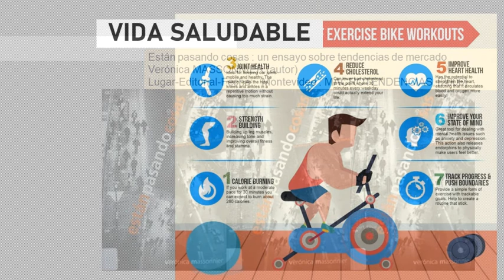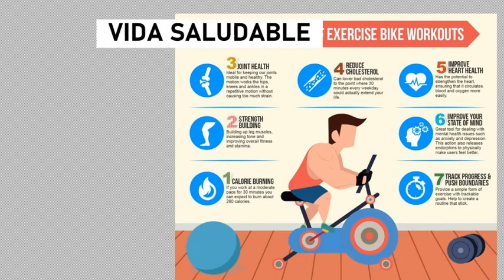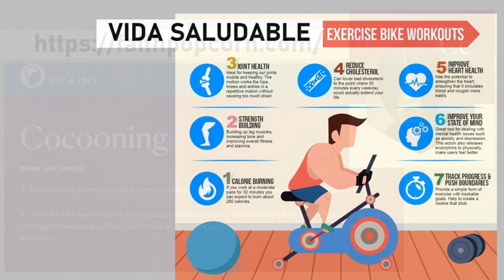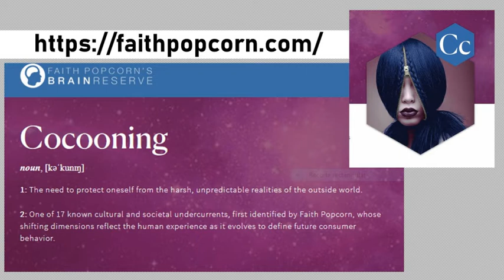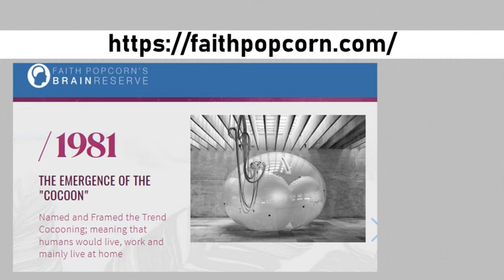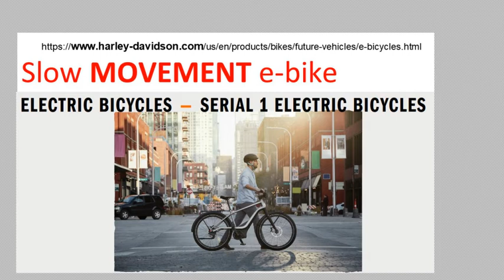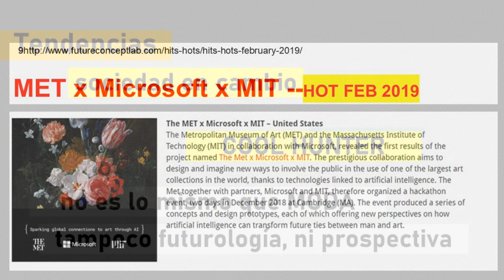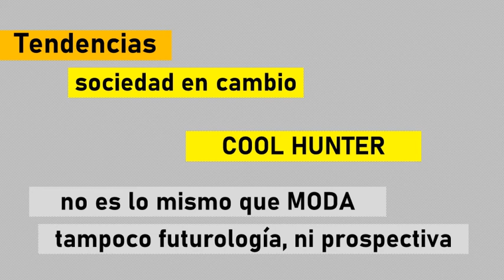TENDENCIAS en DISEÑO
Introducción al concepto de TENDENCIAS en Diseño + 2  ejemplos